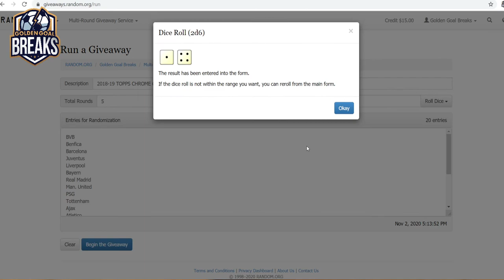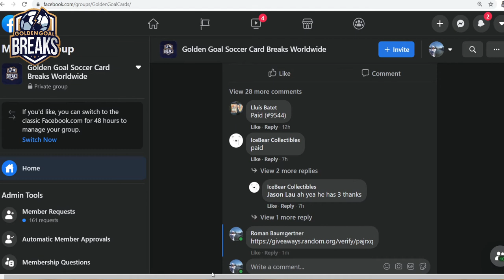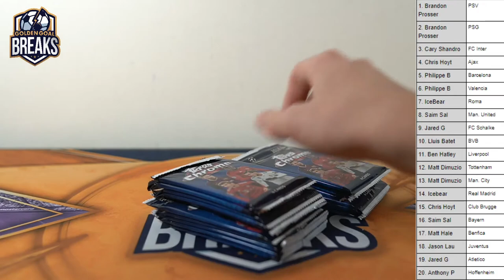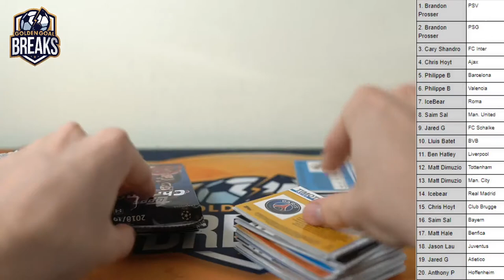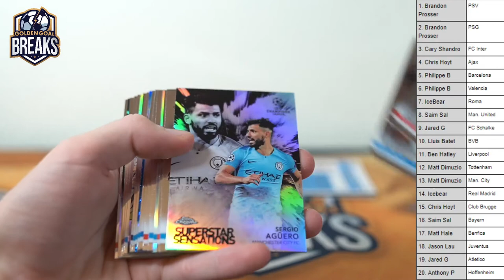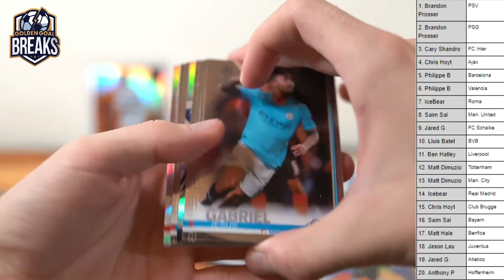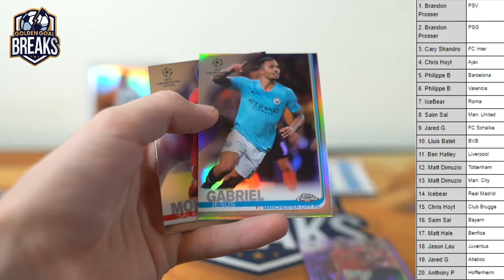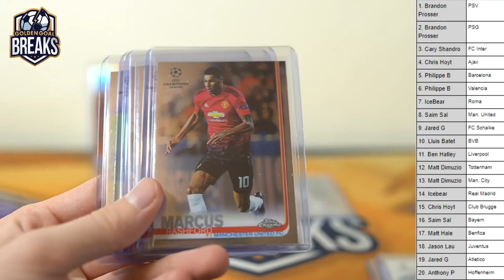2018-19 CHROME UCL POINT PROMO BREAK #1